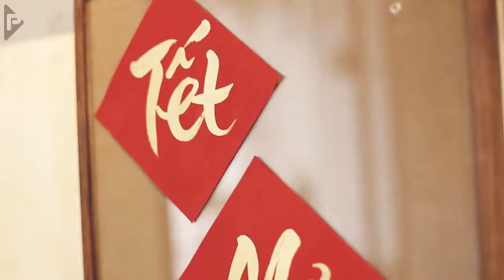ĐÓN XUÂN NÀY NHỚ XUÂN XƯA COVER Jang Mi